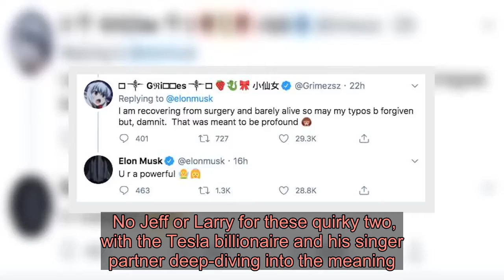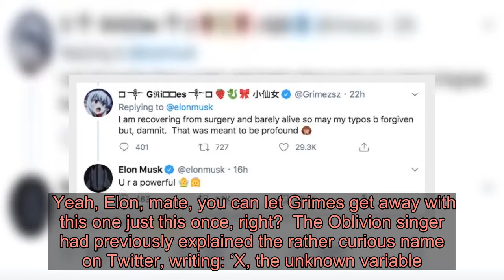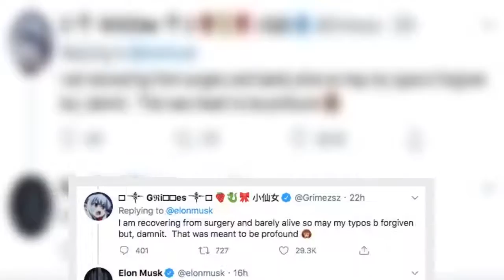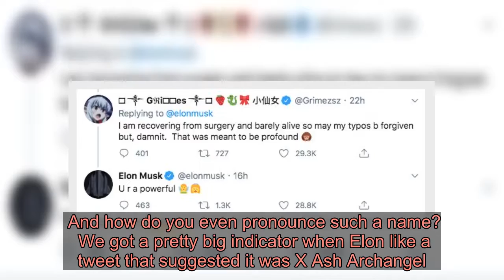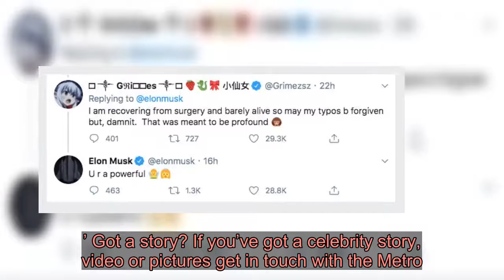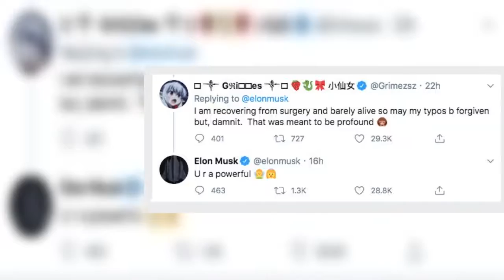Elon Musk corrects Grimes’ explanation of bizarre baby name and it doesn’t go down well